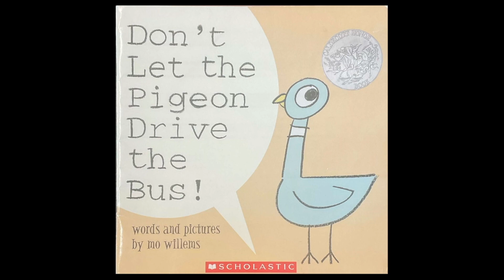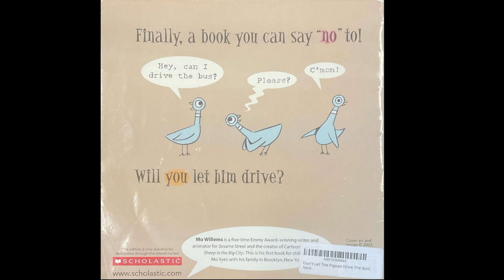Don't Let the Pigeon Drive the Bus